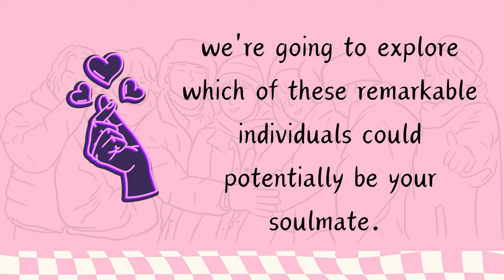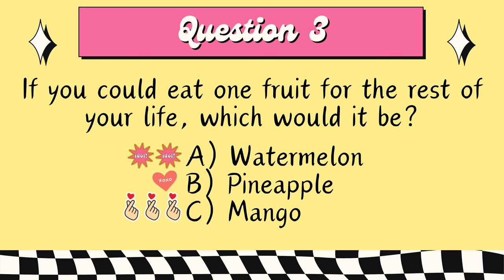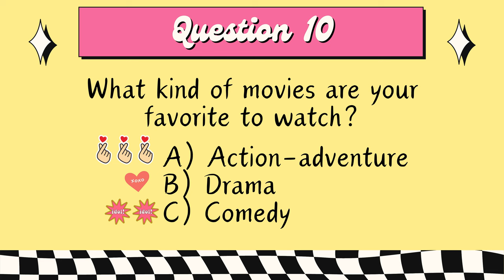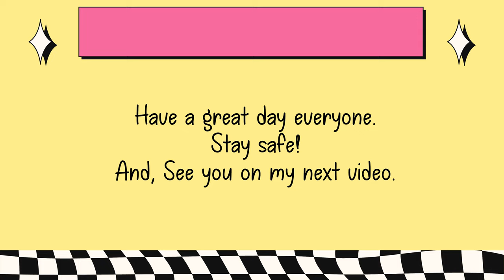Which BTS member is your soulmate?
Do you adore the sensational K-pop group known as BTS as much as we do? This iconic band has been dominating the global charts since 2013, amassing millions of passionate fans worldwide. Each member of BTS brings a unique personality to the group, and today at ready test go, we're going to explore which of these remarkable individuals could potentially be your soulmate. Let's discover which BTS member is destined to capture your heart?

don't forget to tell me what you think about this.

If you want to know who is your guardian angel, then watch this.